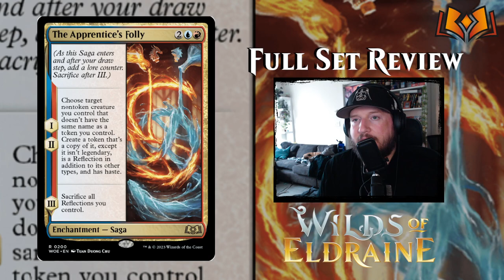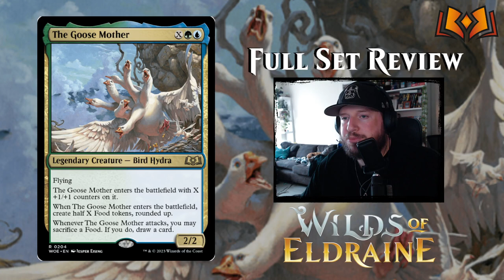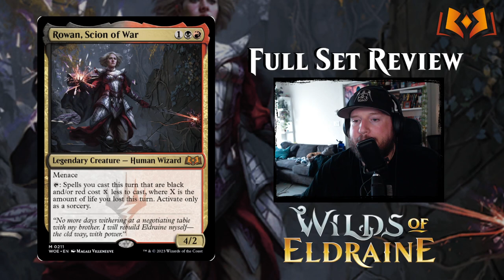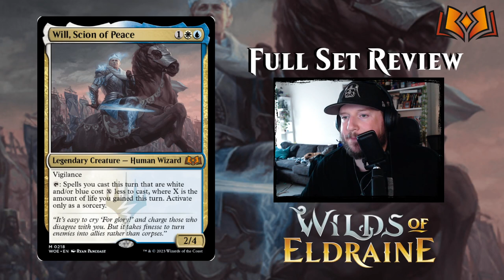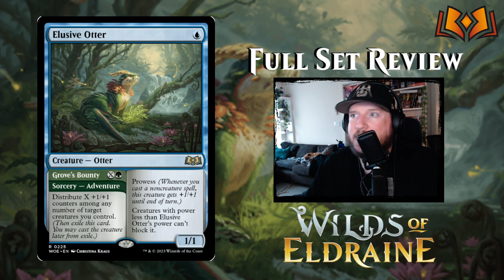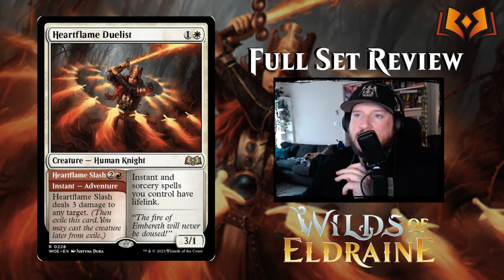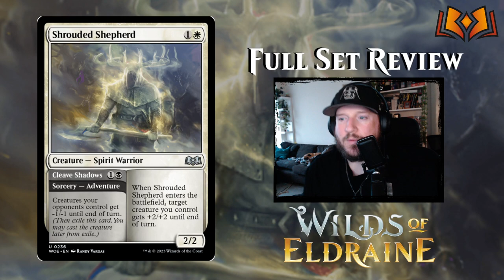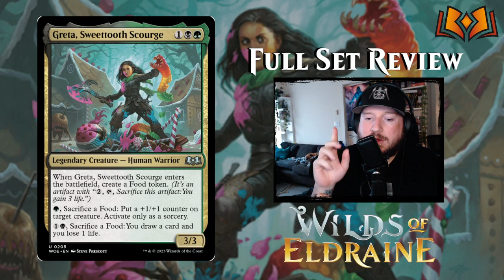GOLD - Magic: The Gathering Wilds of Eldraine | Full Set Review